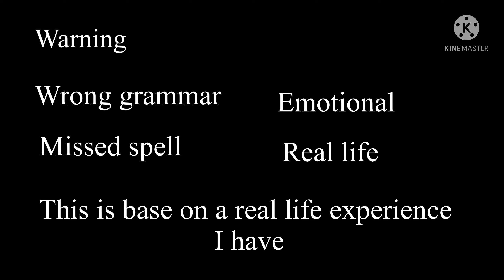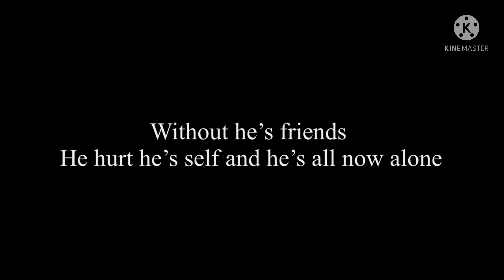Hes Is Broken || Gacha Sad Mini Movie || Gcmm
this mini movie is base on real live well mine life some of the scenes i cant tell you which so yea

Appe Used:
Gacha Club
Ibis Paint
KineMaster